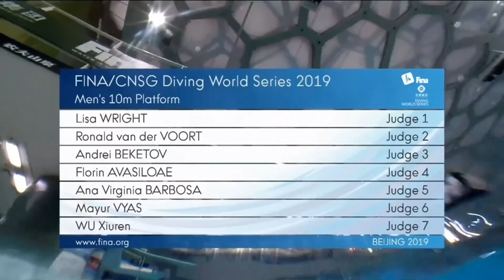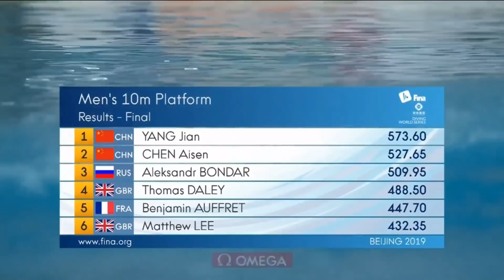FINA World Series 2019 - Bejing - Men's 10m Platform Final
FINA/CNSG Diving World Series 2019 - Beijing (CHN)
Beijing, CHN

Mens's 10m Platform Final